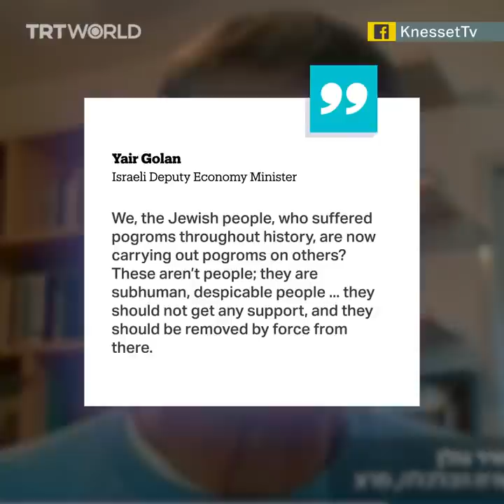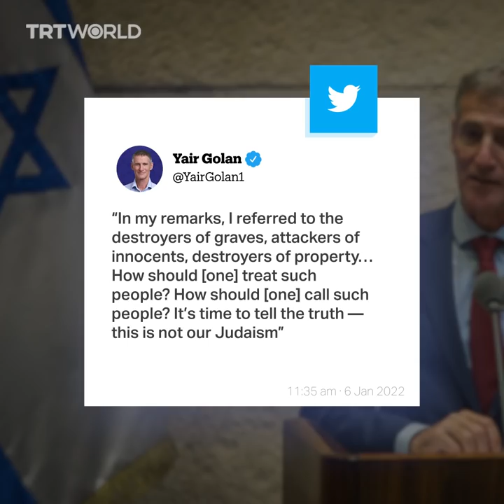Israeli deputy minister targeted after calling settlers ‘subhuman’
Israel’s Deputy Economy Minister Yair Golan called Jewish settlers residing in an illegal outpost in the occupied West Bank “subhuman” and now he's receiving backlash.